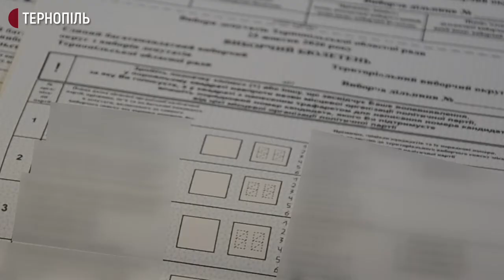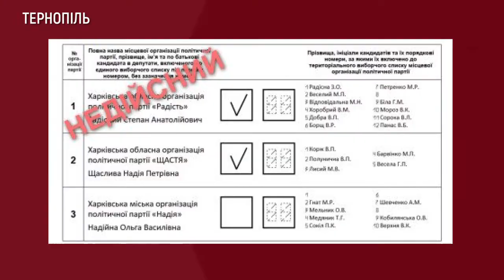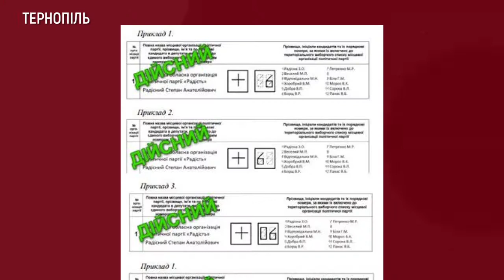55 територіальних виборчих комісій Тернопільщини отримали бюлетені для голосування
Бюлетень для голосування за депутатів до обласної ради – це один з чотирьох, які заповнюватимуть жителі Тернопільщини під час місцевих виборів 25 жовтня. Усі 55 територіальних виборчих комісій області їх вже отримали. Це – 808 тисяч 584 бюлетені. Про це розповіла голова обласної виборчої комісії Галина Щигельська